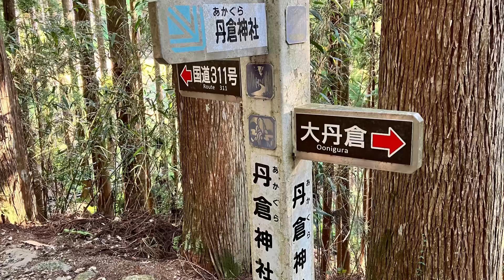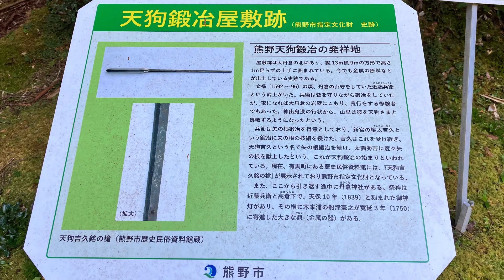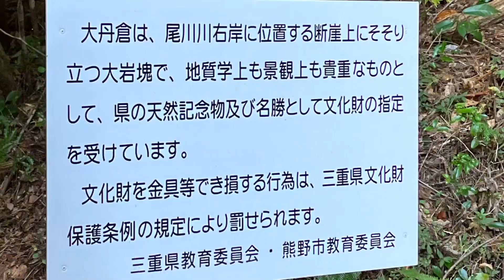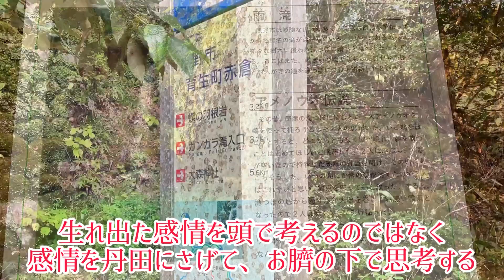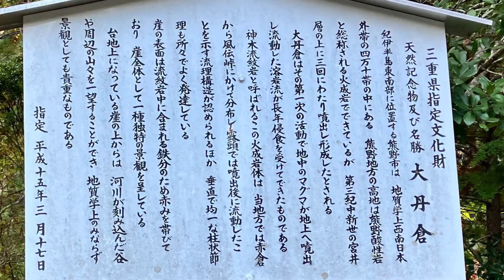『丹倉（あかくら）神社』 ～修験者修行の場、自然信仰の原点～と「言霊解釈」 ＆『大丹倉（おおにくら）』～高倉剣（たかくらつるぎ）大明神が祀られる～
今回は2022/11/11に熊野花火大会に合わせて仲良しメンバーと訪れた
三重県熊野市にある、丹倉（あかくら）神社、大丹倉の紹介です。

※住所：熊野市育生町赤倉

「あかくら」言靈的な意味もありそう。
丹倉（あかくら）神社は
願いが叶う聖地でもあるそうです。

★“巨石”神倉（かみくら）神社【熊野速玉大社の摂社】「ゴトビキ岩」は熊野三山に祀られる熊野の神々が最初に降臨した場所と言われる熊野信仰の発祥地